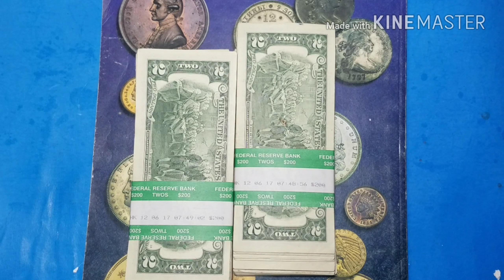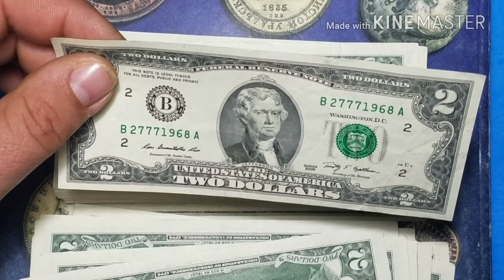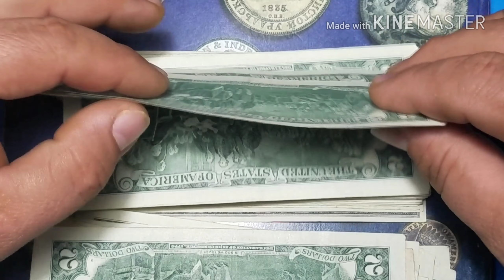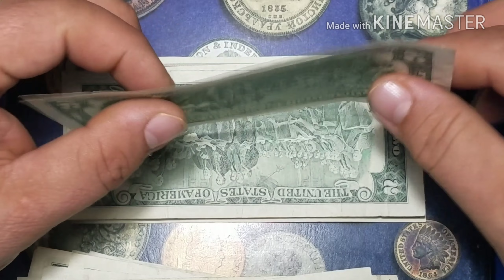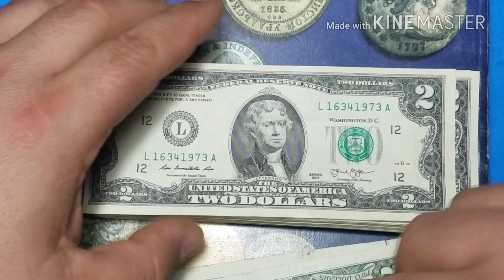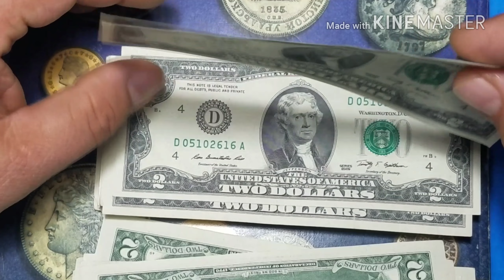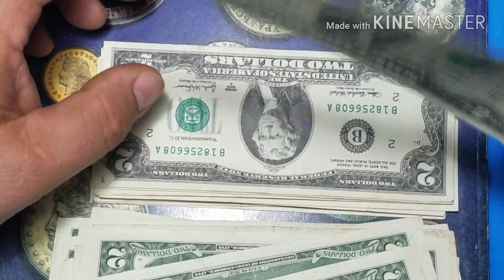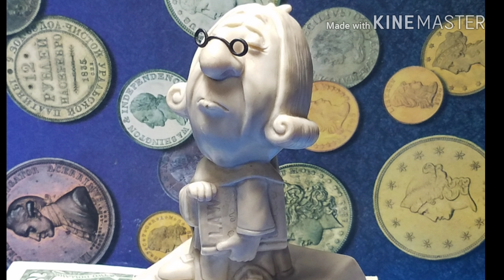#316 Buscando series coleccionables